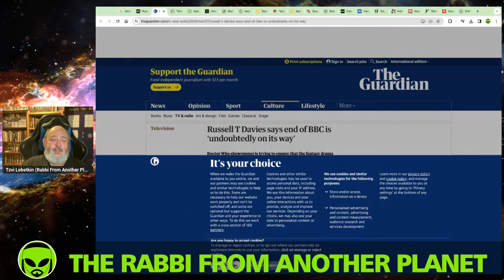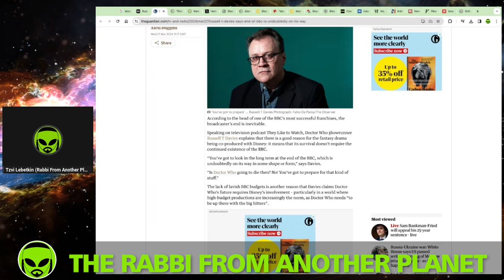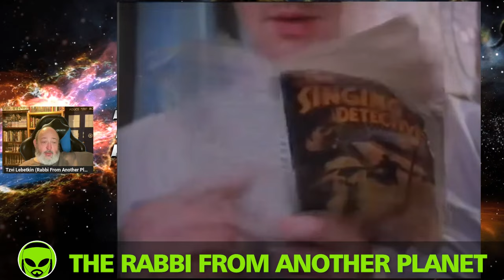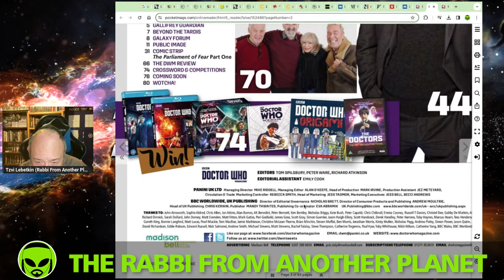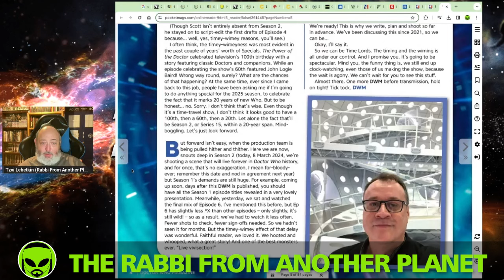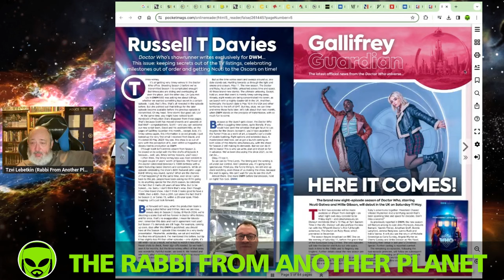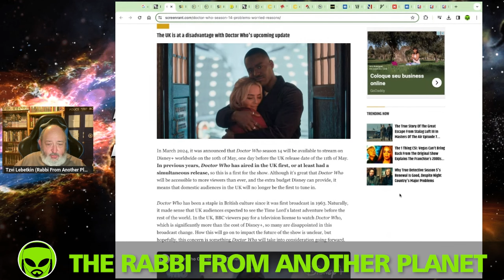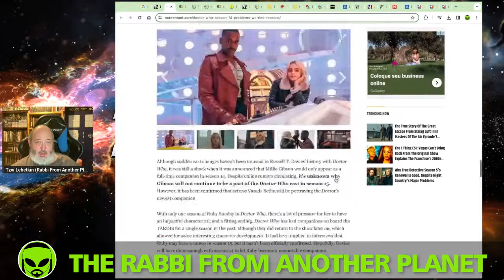Doctor Who News Warp!! Woke BBC’s Days are Numbered…So The New Home Will Be the WAYYYY Woke Disney!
DoctorWho Disney RusselTDavies NcutiGatwa Disneyplus MillieGibson YasminFinney VaradaSethu DavidTennant BigFinish TheRabbiFromAnotherPlanet The Rabbi From Another Planet Presents "Doctor Who News Warp!! Woke BBC’s Days are Numbered…So The New Home Will Be the WAYYYY Woke Disney!!"

Tzvi Lebetkin
27 HaGeffen st.
Karney Shomron,
Israel 4485500